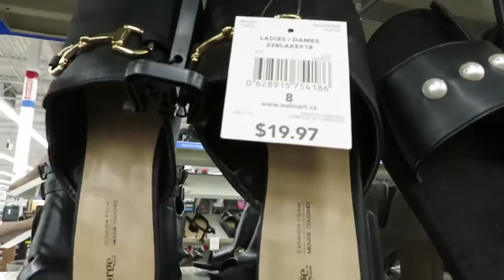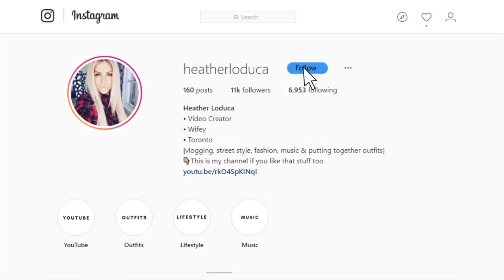Walmart Challenge Back To School Outfit Haul